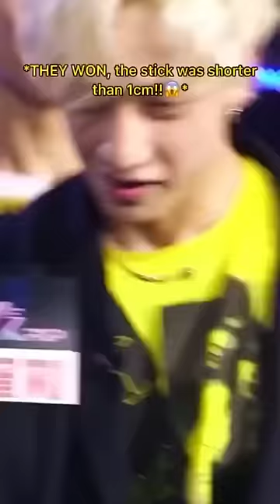One Kiss Is All It Takes Fallin' In Love With Me 👁👄👁